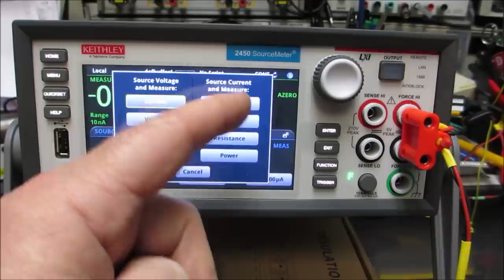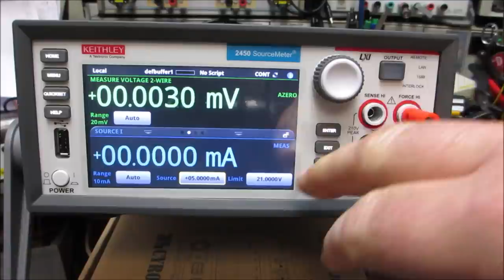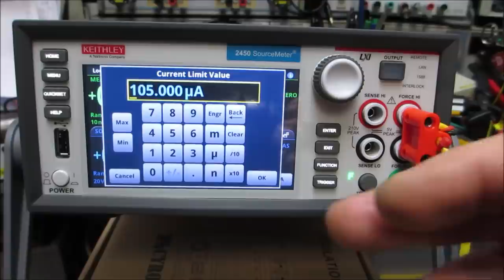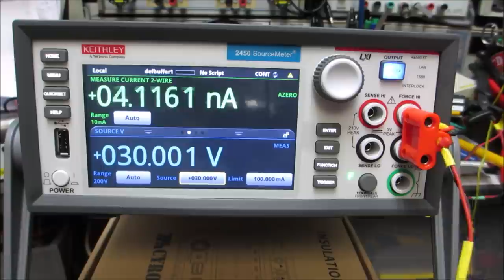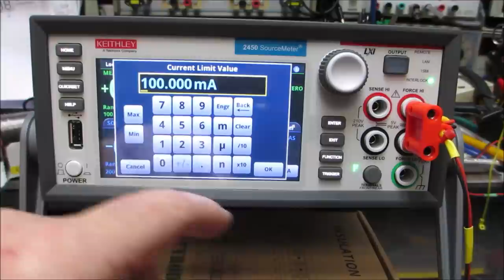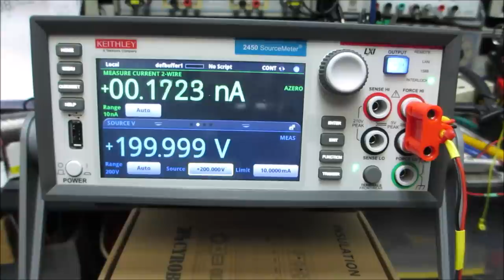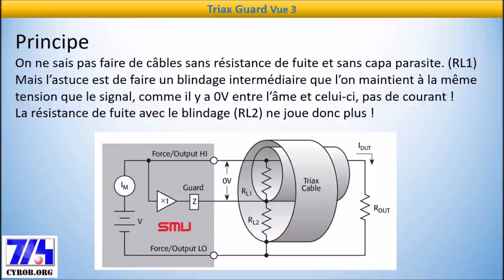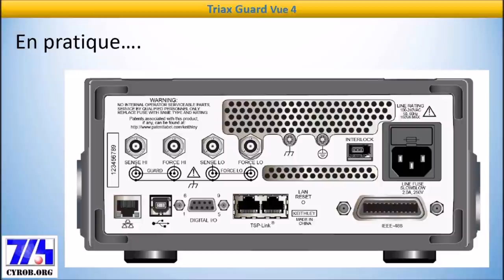Cyrob pro : Mesure de courants faibles avec le SMU Keithley 2450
00:00 Introduction
00:27 Mesure courant de fuite
07:19 Protection Interlock
10:48 Garde Triax
15:01 Conclusion
15:28 Mo-Riss